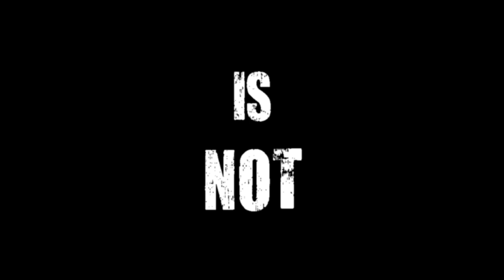About that Walmart RV squatters video...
No, I didn't assume anything. You did. And no, it's not Wal-Mart's responsibility no matter what the situation is.